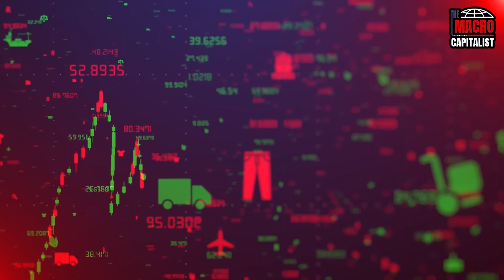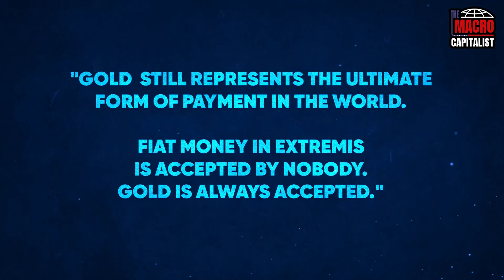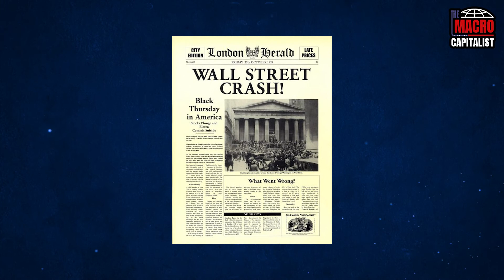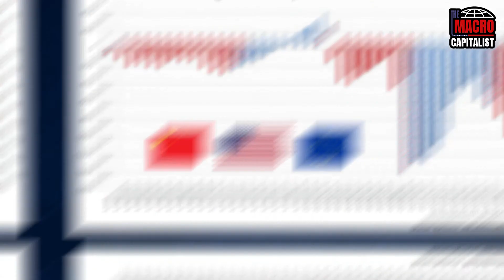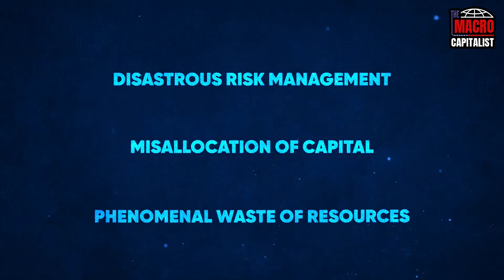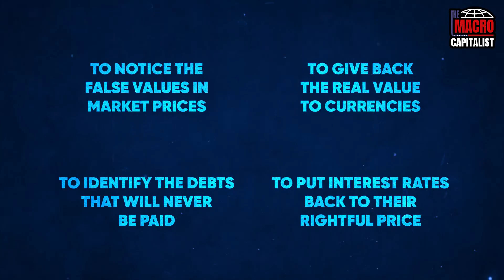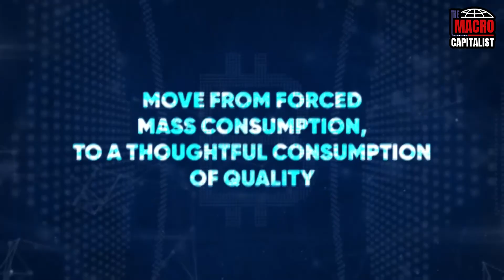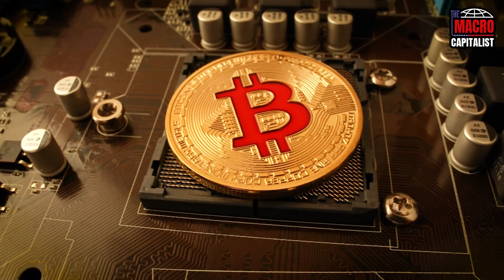Fix the money - Fix the World - Bitcoin & ecology [part 3/3]